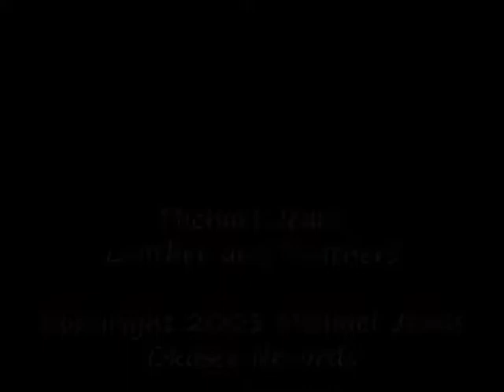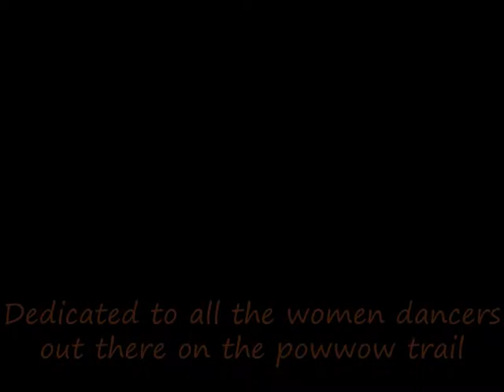Leather and Feathers/Michael Jeans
Powwow dancers, Native American, Indian dancing